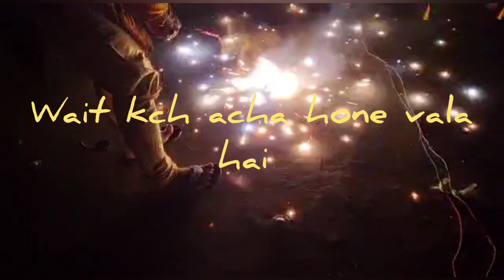Happy Diwali | Crackers | पटाखे ने दिया धोखा | Rocket